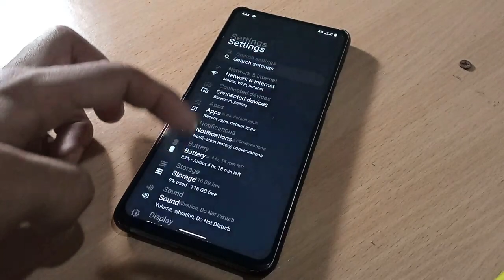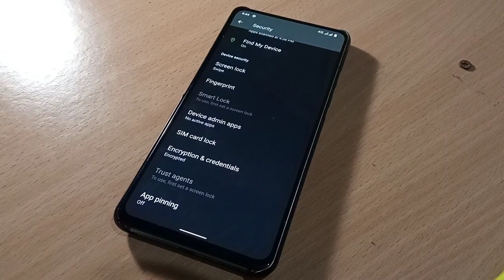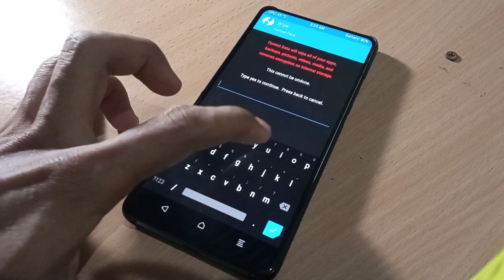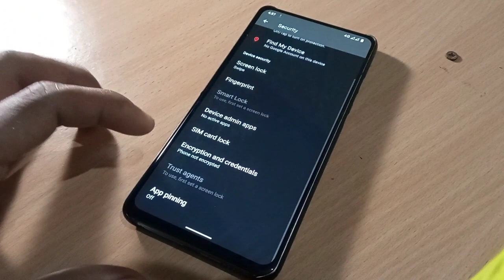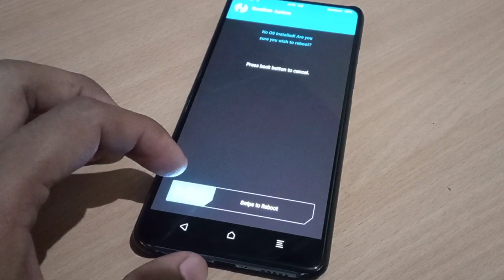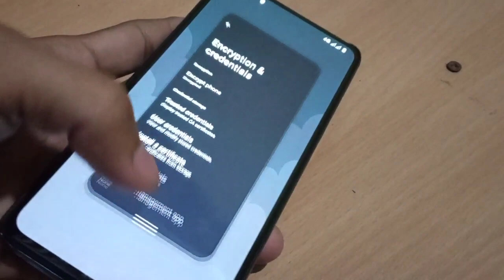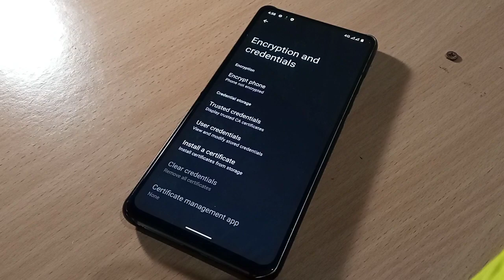How To Remove Encryption Redmi K20 Pro(Mi 9T Pro) | Decrypt & Encrypt You Must Know This!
Timestamps:

0:19  03:34 Removing Encryption

03:34  06:02 Encrypt again Decrypted phone

Redmi K20 Pro | Mi 9T Pro | OFFICIAL™
Redmi K20 Pro - Official Telegram Group

- Our Channel: @RedmiK20ProUpdates
- Our Off-Topic group: @K20ProOT
- Our Photography group: @K20ProPhotography
- Our Customization group: @XiaomemeCustomization
- Our Gaming group : @XiaoMemeGaming

►If you enjoyed this video hit "like" button and subscribe if you want more videos about new games, updates, tricks & more. Turn on notification to get notified when new video is out! ►Don't forget to give feedback on this video. Thanks for your amazing support.

 Please watch till the end it takes lots of effort to make such videos. I hope you will enjoy it. :) Thank You!